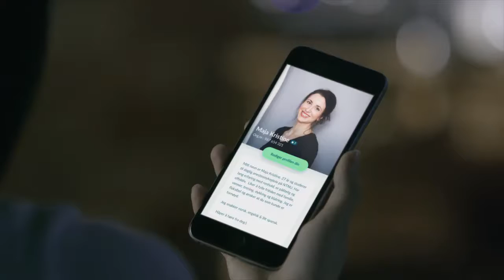Hvem er renholderne i appen Vaskehjelp?